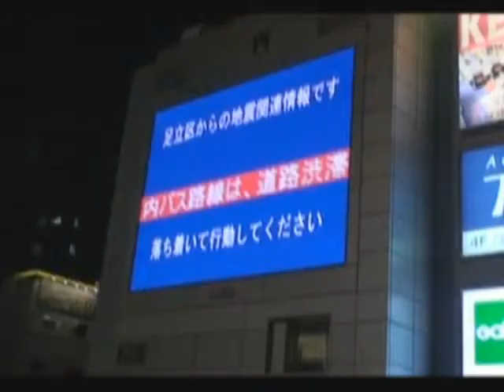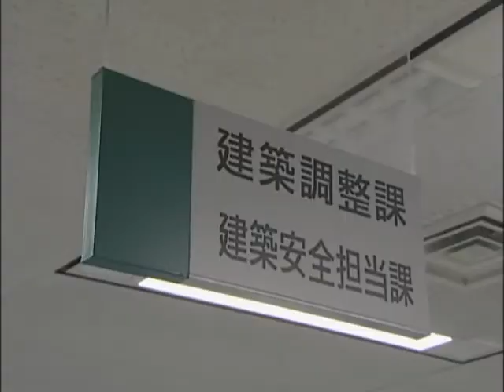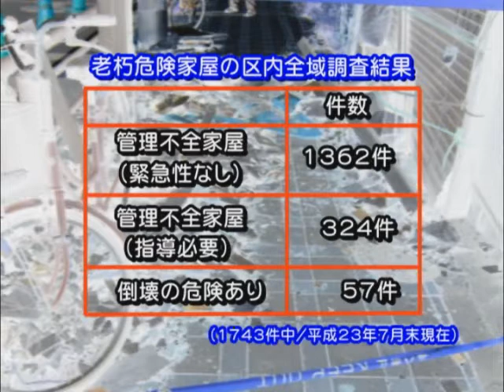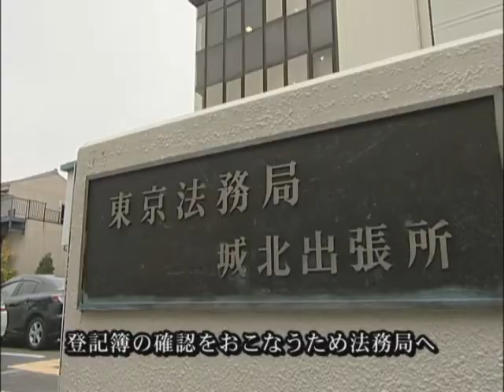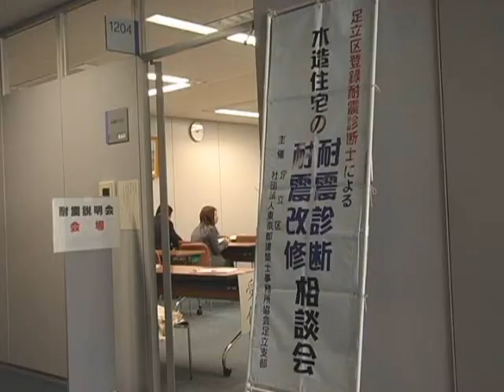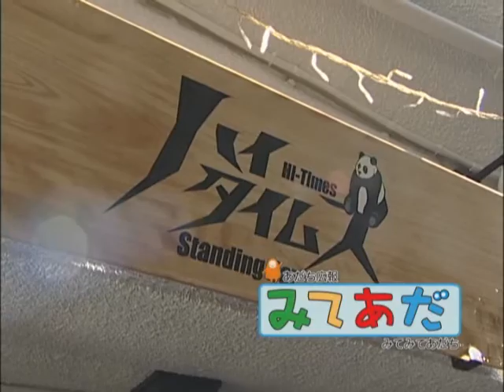あだち広報「みてみてあだち」【平成23年12月】（3）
月替わりで、足立区にゆかりの著名人をナビゲーターにお送りする３０分番組「みてあだ」。
１２月のナビゲーターは、世界的に活躍中のバンドネオン奏者小松亮太さん。生まれ育った、今でも訪れるという千住地域をご案内いただきました。
特集は、老朽家屋対策。なぜ老朽家屋等の適正管理に関する条例が必要になったのか、そのきっかけから、実際の動きと現在の取り組みまでを追います。その他、全国大会に出場した千寿双葉小学校金管バンドをご紹介する「キラキラキッズ」、話題沸騰のミリードリーリリー３兄妹（足立区の温暖化対策キャラクター）のショートストーリー、Ａ-Ｆｅｓｔａでアナタが投稿した作品が登場するかもしれない「ミーコのひとりごと」などが楽しめます。最後までお見逃しなく！

※３分割した映像の３番目です。

☆視聴者プレゼントのお知らせ☆
１２月のナビゲーター、小松さん直筆サインが入ったポラロイド写真を３名の方にプレゼントします。
お申し込み方法など、詳しくは、この動画の最後をご覧ください。

１２月のナビゲーター、小松さん直筆サインが入ったポラロイド写真を３名の方にプレゼントします。